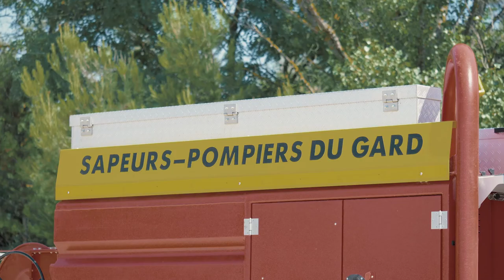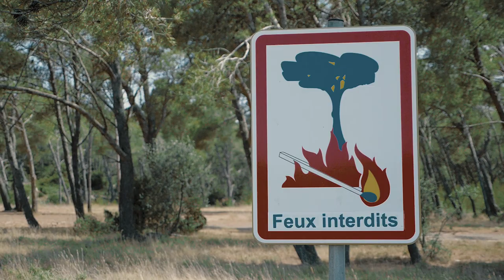DREAL LIRAC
SUJET DU FILM
Augmentation du risque incendie du au changement climatique à Lirac

L'adaptation au changement climatique est aujourd'hui un enjeu majeur, un combat quotidien à mener par les citoyens, les entreprises, les élus. Des élus d'Occitanie l'ont compris et se sont à leur façon mobilisés pour répondre aux impacts du changement climatique sur la biodiversité locale, la ressource en eau, les fortes chaleurs, le risque incendie, ou la baisse de l'enneigement. Découvrez dès à présent avec la DREAL Occitanie leurs actions dans une série de 6 films.
Luc-sur-Aude, Laguiole, Lirac, Gruissan, Réquista, Latronquière... autant d'exemples inspirants à découvrir afin d'ouvrir la voie à de nouvelles actions pour une plus grande résilience de nos territoires face à un climat qui change et qui nous impacte.
Ensemble, à notre échelle, il est possible d'agir!